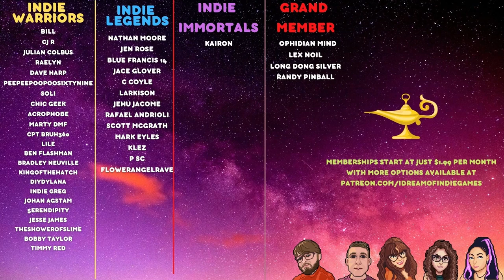Let's Talk About the Latest Indie Game News! - 5/14/23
Welcome to Let's Talk About the Latest Indie Game News, our weekly rundown featuring the most exciting news announcements in the indie gaming industry.

Let's Talk About the Latest Indie Game News has the beat on the hottest indie gaming topics. From new releases, to DRAMA, to massive breakthroughs in the indie gaming scene, we have you covered!

This week we have announcements on Greyhill Incident, Return, and so much more!

Thank you so much to Wayward for sponsoring this week's episode!

TIMESTAMPS
0:00 - Intro/Sponsor Wayward
3:01 - Greyhill Incident
3:32 - Town of Salem 2
4:21 - Return
5:02 - Local News With Cliff Rockslide
5:35 - Bananaguy
6:10 - UDO